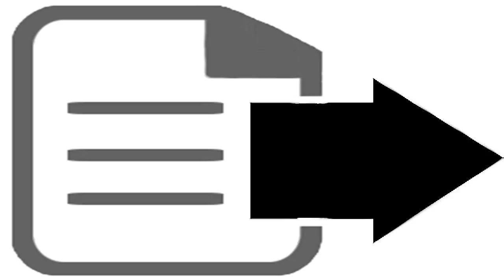The planet that everyone says is going to destroy the world might be real. sort of